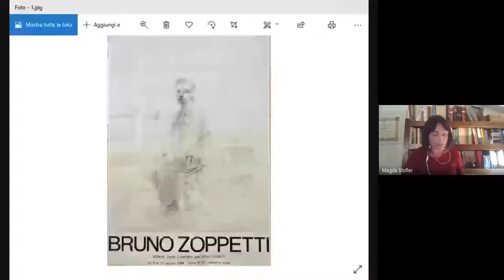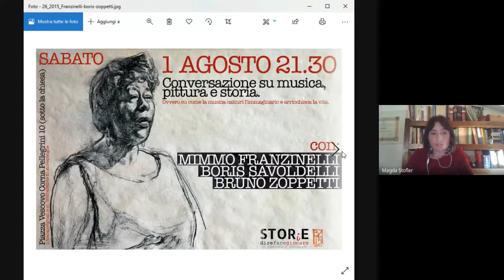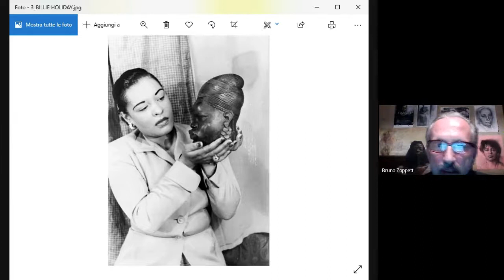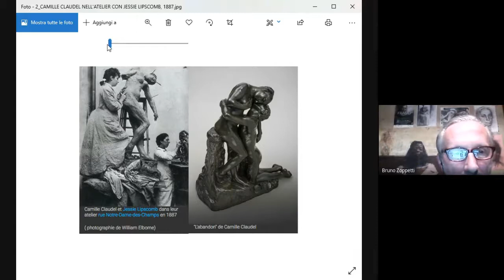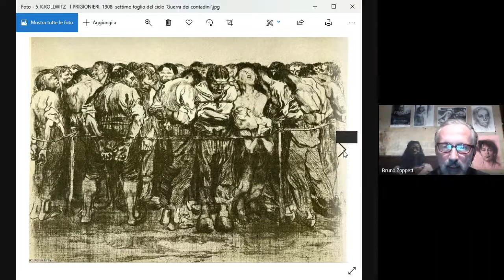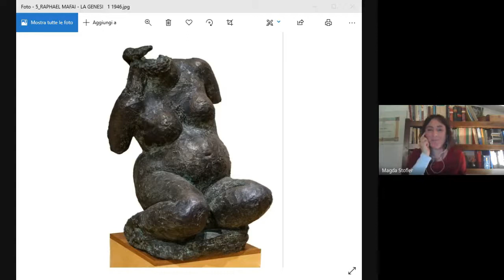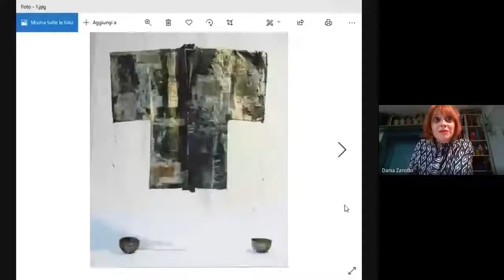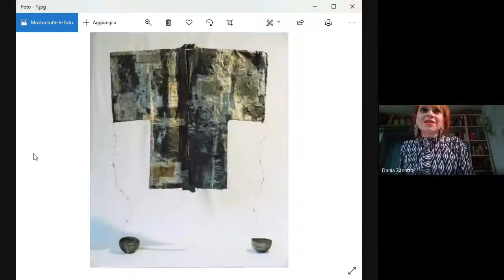Videoconferenza «Storie di donne libere. L’altra metà del Novecento. »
Mercoledì 24 marzo alle ore 20.30
Conferenza «Storie di donne libere. L’altra metà del Novecento. Vite di donne nell’arte»
Magda Stofler dialoga con l’artista BRUNO ZOPPETTI
con la partecipazione di Roberta Martinelli curatrice della Mostra “Fragili” – Cascina Clarabella e dell'artista Dania Zanotto
In tempo di Covid, con l’laculturanonsiferma il Circolo culturale Guglielmo Ghislandi continua la rassegna Valle Camonica che Storia! con tre iniziative a marzo 2021